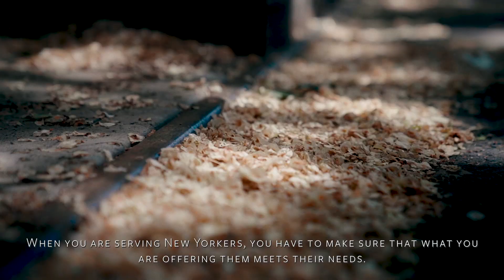Bar Nakazawa - Wonder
Chef Daisuke Nakazawa is a sushi master.

The brilliant mind behind Sushi Nakazawa studied under the watchful eye of Jiro Ono, one of the greatest living sushi craftsmen. Before you enjoy your meal, learn more about Daisuke Nakazawa’s lifelong dedication to this artform.